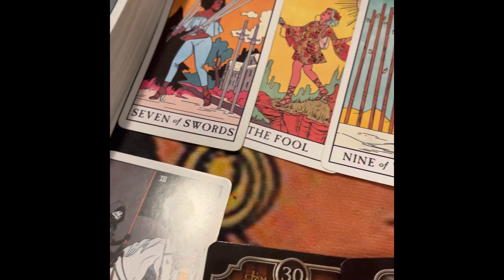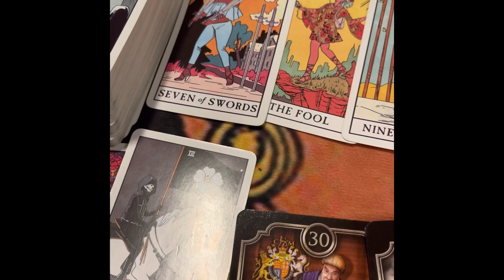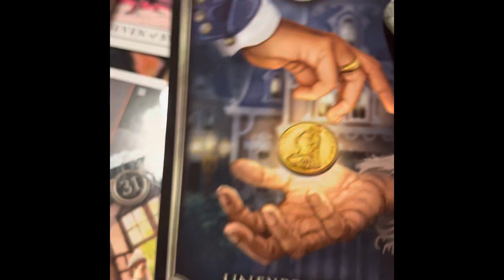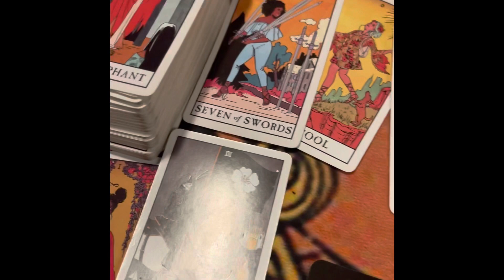‼️DIVINE FEMININE: DEATH RITUAL ON YOU DIDNT WORK SO NOW IT’S ABOUT TO BACKFIRE ON 🤯‼️(TIMELESS)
SERVICES THAT I PROVIDE:
1question 5.55
2 questions:10.00
3questions :20.00
•General Reading:44.44 full spread,Clarify, and advice
•Twin flame read:55.55
•Karmic reading:66.66(because of the energies)
•NewNew reading:77.77 (What NewNew Is on Its way to you)!

    ‼️NO REFUNDS ‼️

I am an Empath /High Priestess (light worker) of Divine Love and Light. I receive intuitive messages that the Divine want you to know. I DO NOT SUGARCOAT ‼️ PROCEED AT YOUR OWN RISK ⚠️ ✨😎‼️